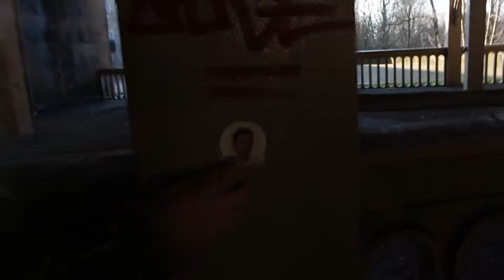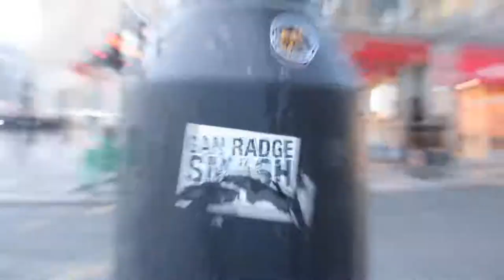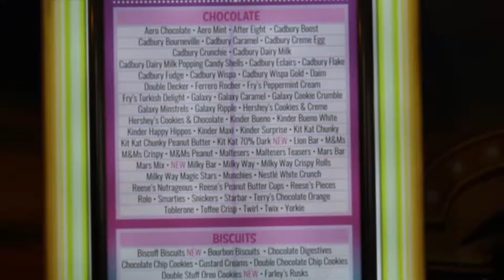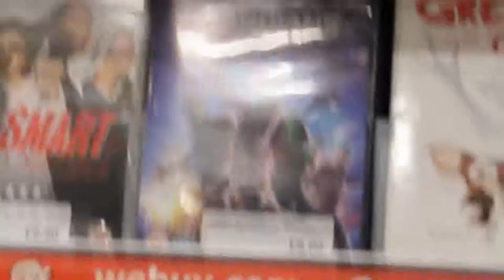FRESH CUTS: Trapped in Newcastle part 1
How many times do we pass by McDonalds?

► What is ?